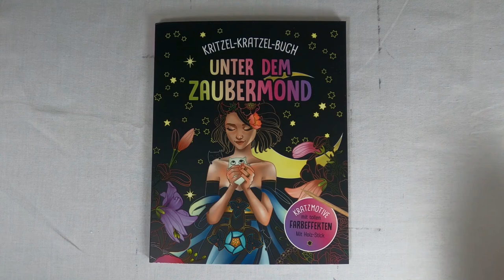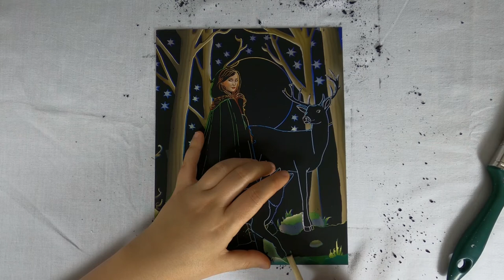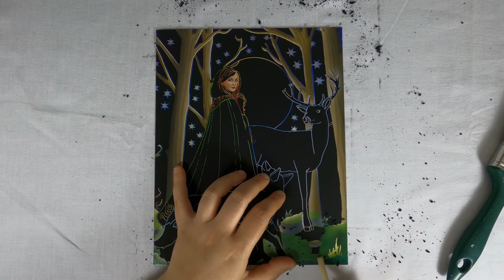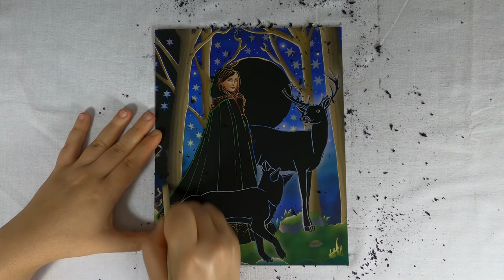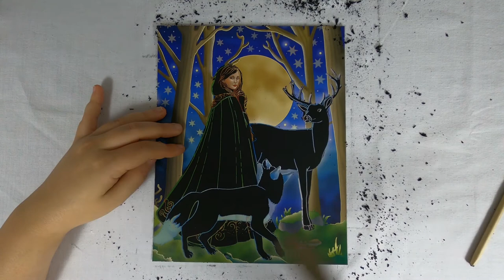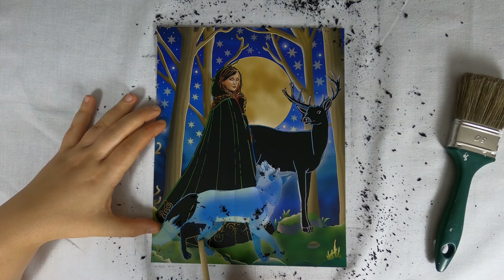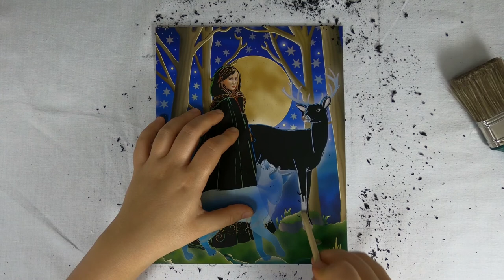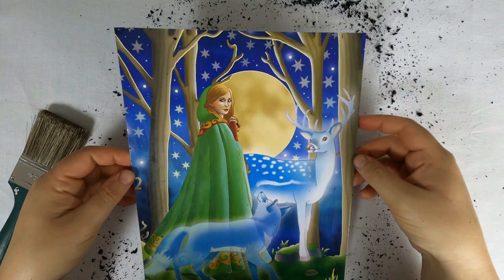wer wacht eigentlich über die Tiere des Waldes - der Waldgeist I DIY I ASMR I scratch painting